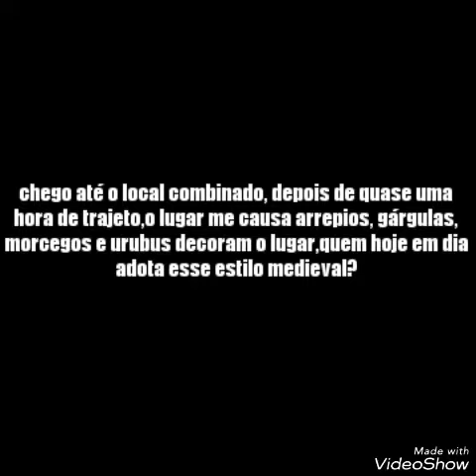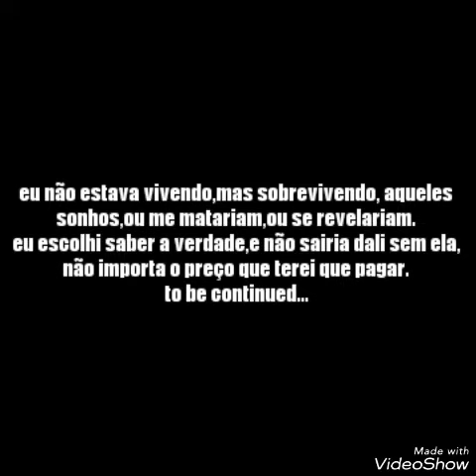Count until ten parte 2